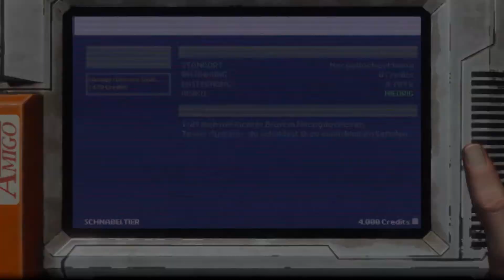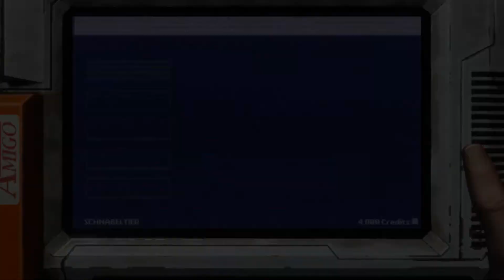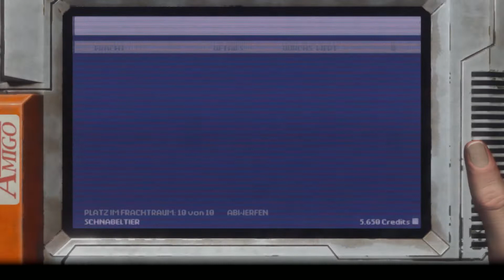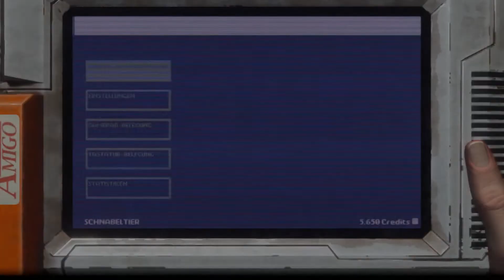Rebel Galaxy Outlaw #1 - Let's Play - Das neue Freelancer?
Viel Spaß
Die Spielkinder